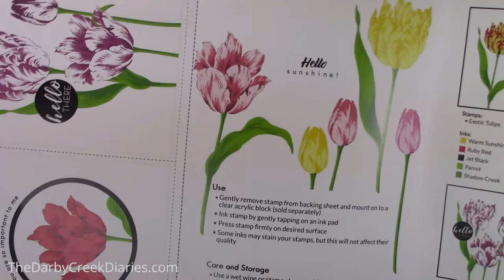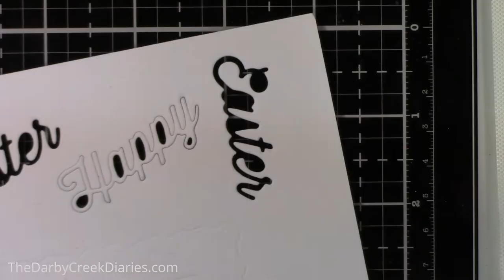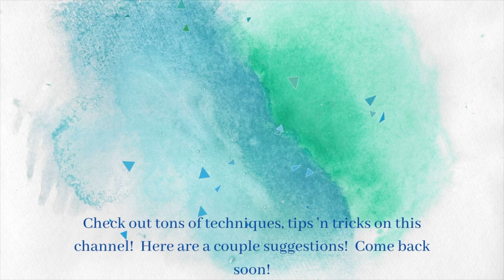Layering Tulips: Tips, Tricks & Trips!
Tutorial featuring Altenew Exotic Tulips stamp set and masking stencils.  Though the process wasn't flawless, the end result is lovely!

***I purchase my supplies and my opinions are my own!*** Products are linked below (AFIL--thank you for your support!)

• S5 308 Spellbinders HEMSTITCH RECTANGLES Etched Dies Venise Lace by Becca Feeken

• Amazon.com: Art Glitter Glue Designer Dries Clear Adhesive 2 oz with Ultra...

• Art Glitter DESIGNER ADHESIVE CLEAR 2 OZ Glue 100103

• Art Glitter ULTRA FINE METAL TIP Precision Glue Applicator 101018

• Amazon.com: Nicapa StandardGrip Cutting Mat for Silhouette Cameo 4/3/2/1...

• Tim Holtz Distress Oxide Ink Pad MOWED LAWN Ranger tdo56072

• Tim Holtz Distress Ink Pad RUSTIC WILDERNESS Ranger tim72805

• Tim Holtz Distress Oxide Ink Pad CANDIED APPLE Ranger TDO55860

• Tim Holtz Distress Ink Pad SALTWATER TAFFY February 2022 Ranger tim79521

• Tim Holtz Distress Mini Ink Pad ABANDONED CORAL Ranger TDP46769

• Ranger US HEAT IT CRAFT TOOL United States Use HIT00471

• Amaco Brush 'N Leaf Liquid Metallic - 1 oz, Silver Leaf, Interior